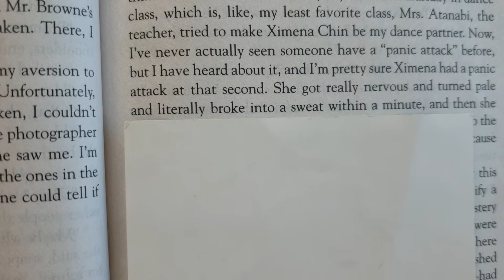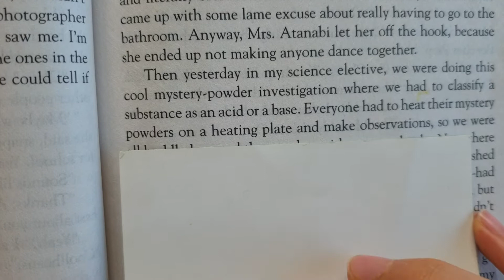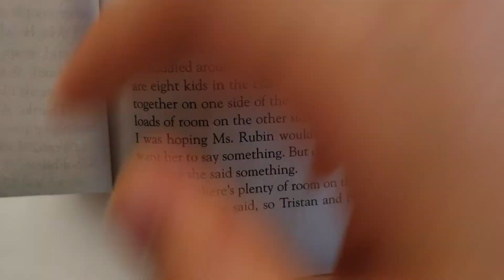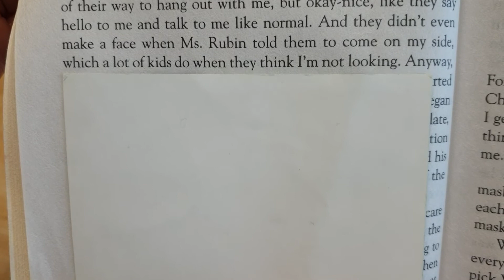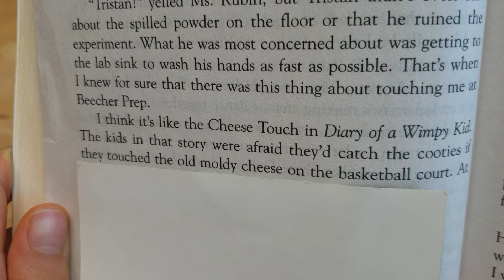Wonder_The Cheese Touch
Monday, December 13th, 2021

Wonder
원더

written by R.J.Palacio
알제이 팔라시오